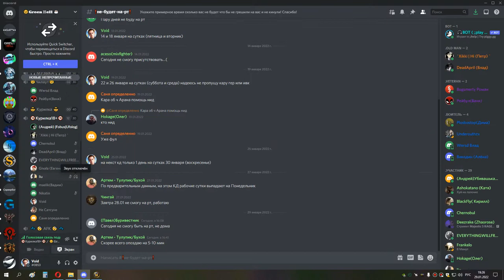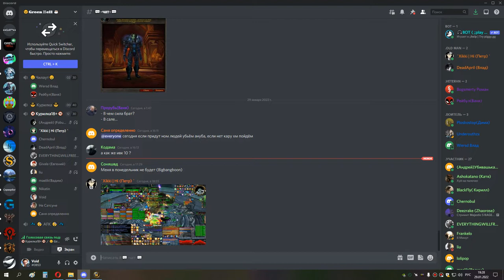2я часть КАРА ГЕР 5 боссов + аран бдк 29 01 22